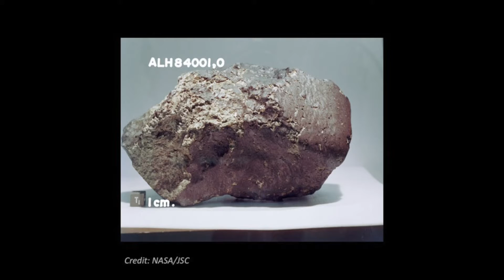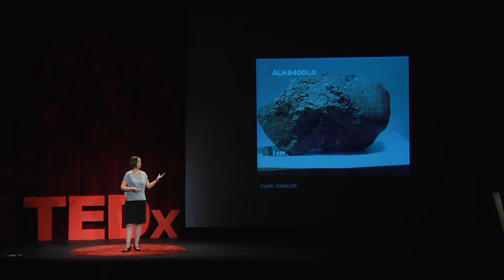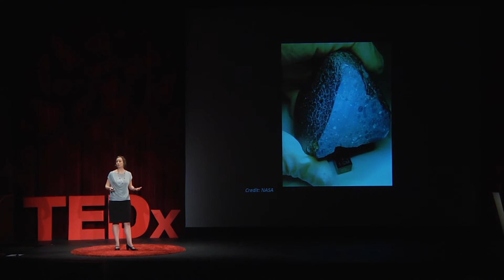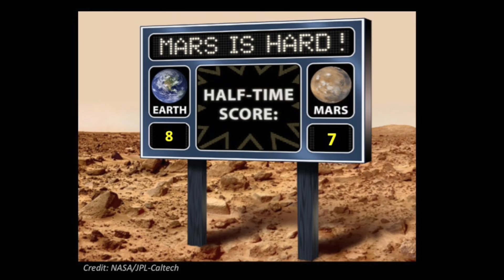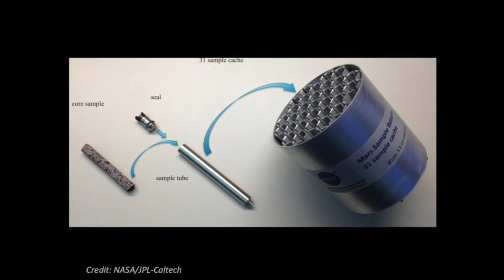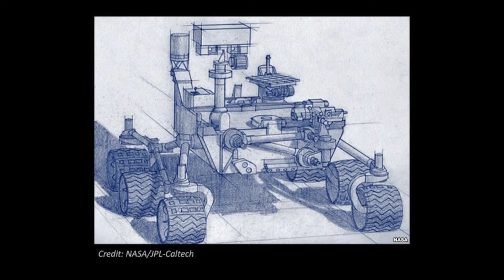Bringing Mars to Earth: NASA’s next Rover Mission | Melissa Rice | TEDxWWU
Dr. Rice, one of 400 scientists worldwide to help pilot the Mars Curiosity Rover, shares some of the fascinating new information we are learning in our first exploration of another planet. She talks about the history of Mars, and provides some ideas on how our future, and that of the Red Planet, may be inextricably linked.

Dr. Melissa Rice is an Assistant Professor of Planetary Science at Western Washington University, where she teaches in the Geology Department and the Physics & Astronomy Department. Her research focuses on the sedimentology, stratigraphy and mineralogy of planetary surfaces; the current aim of her work is to help constrain the habitability of ancient environments on Mars. She is a collaborator on the active NASA Mars Science Laboratory Curiosity and Mars Exploration Rover Opportunity missions. Dr. Rice received her Ph.D. in the Department of Astronomy at Cornell University. She was a Postdoctoral Scholar in the Division of Geological and Planetary Sciences at the California Institute of Technology.